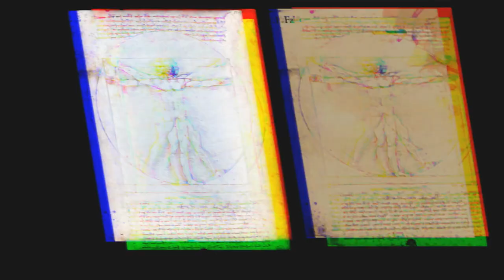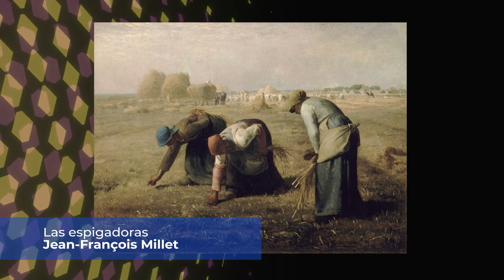Real Vs Falso, Como Saber Si Mis Obras de Arte Son Reales | XenoTips | Animal Crossing: New Horizons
Hoy, en XenoTips, vemos como identificar las obras falsas que nos intentará vender el zorro Redd o Ladino, y como no caer en su estafa maestra. Acompáñenos mientras aprendemos un poco del arte del mundo, de pinturas, estatuas y nos volvemos un poco más cultos mientras hacemos de nuestra isla un lugar más artístico y llamativo para el turismo.

En XenoTips nos encargamos de darte los mejores pro tips para tus juegos favoritos, para que consigas esos logros, trofeos u objetivos, ya sea a corto o largo plazo.

Seal: vinsel_castro
David: dc.alley
Mario: mariiokennedy
Javi: javierdernt

Xenomenoide

Xenomenoide